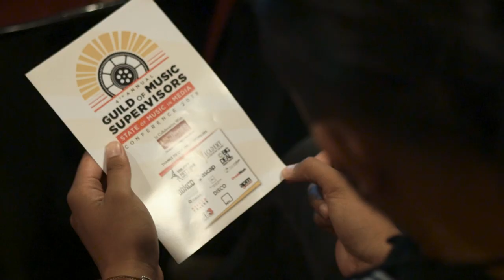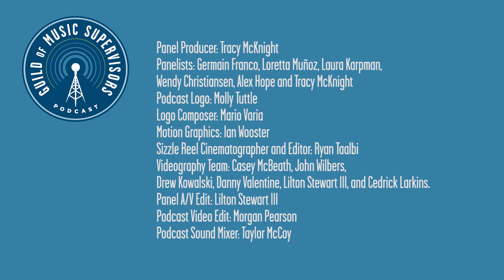GMS Podcast 04: Women Making Noise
Recorded at the Guild of Music Supervisors 4th Annual 'State of Music in Media' Conference held at USC on September 15th, 2018. The panel was produced and moderated by music supervisor Tracy McKnight and features songwriter Alex Hope, Loretta Muñoz of ASCAP, composers Germaine Franco and Laura Karpman and Wendy Christiansen of Warner/Chappell Music.